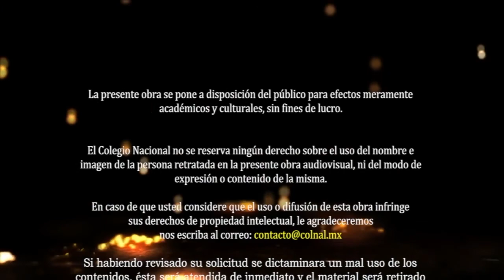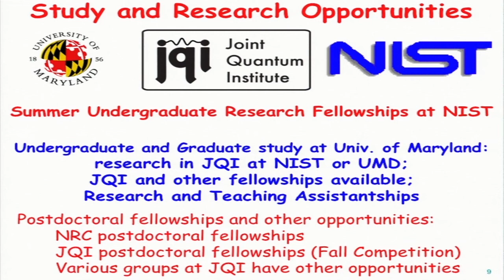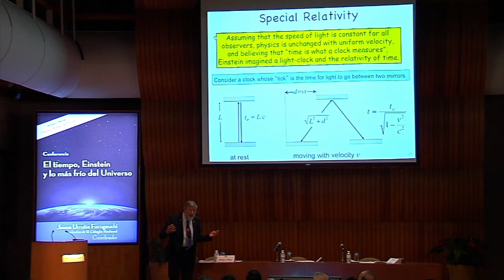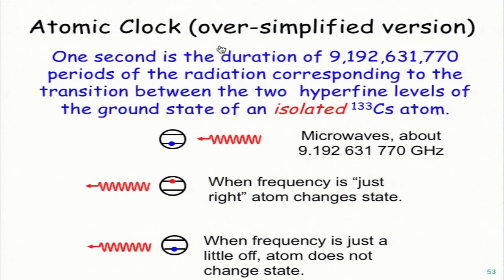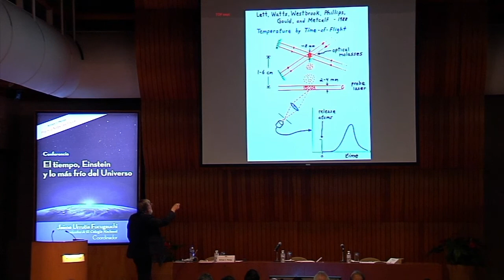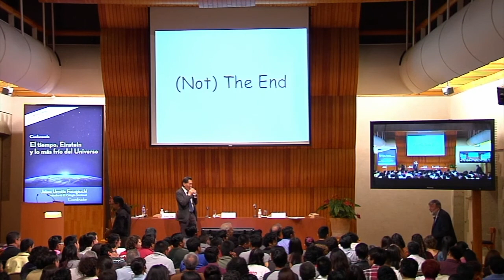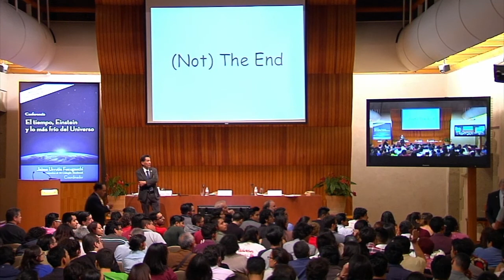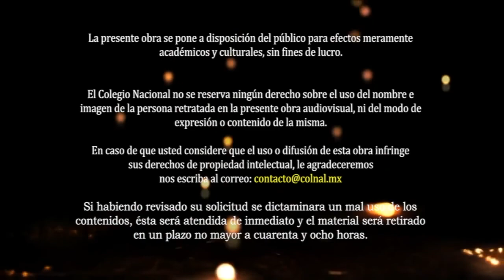Conferencia: "El tiempo, Einstein y lo más frío del Universo"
23 de Marzo, 2017
I. Bienvenida y presentación
Jaime Urrutia Fucugauchi*

II. Conferencia
El tiempo, Einstein y lo más frío del Universo (Time, Einstein and the coolest stuff in the universe)
William D. Phillips**

III. Diálogo en torno a una carrera en Física Atómica Molecular y Óptica; contrastes y complementos con otras alternativas (Dialogue about a career in Atomic Molecular and Optical Physics; contrasts and complementarities with other life-paths)
Jaime Urrutia Fucugauchi*
Luis Orozco***
William D. Phillips**

* Miembro de El Colegio Nacional y presidente de la Academia Mexicana de Ciencias
** Premio Nobel de Física 1997
Joint Quantum Institute, Universidad de Maryland, E.U.A.
National Institute of Standards and Technology, U.S.A.